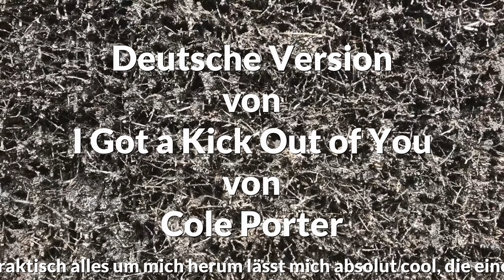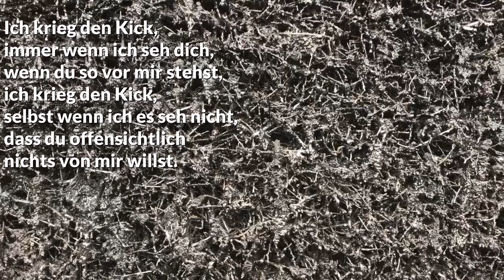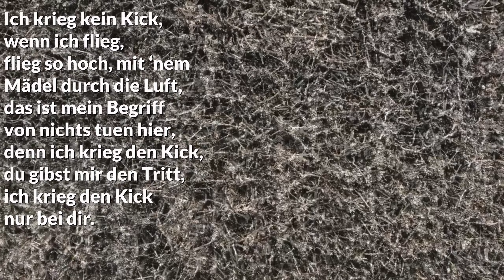Ich krieg den Kick nur bei dir (Cover von "I Get a Kick Out of You" von Cole Porter)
Deutsche Version von "I Get a Kick Out of You" von Cole Porter, bekannt auch durch Frank Sinatra
Musikeinspielung vom YouTube Kanal EasyKaraoke
Created with VideoPad Professional